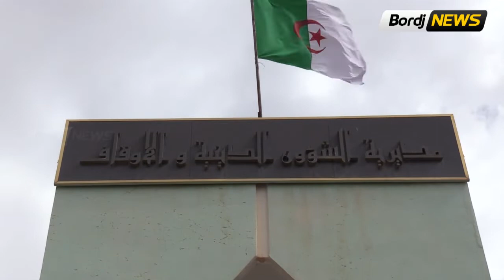انطلاق عملية التلقيح لموضفي الشؤون الدينية والائمة ببرج بوعريريج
إنطلاق_عملية_التلقيح لموظفي الشؤون_الدينية و الأئمة ببرج بوعريريج